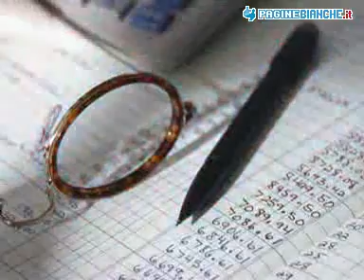TAMAROGLIO RAG. ROSANNA BIELLA (BIELLA)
TAMAROGLIO RAG. ROSANNA 18, V. MILANO Tel Il nostro Studio professionale opera dal 1984 per la consulenza tributaria, legale, amministrativa, il contenzioso tributario e per la tenuta della contabilit&agrave